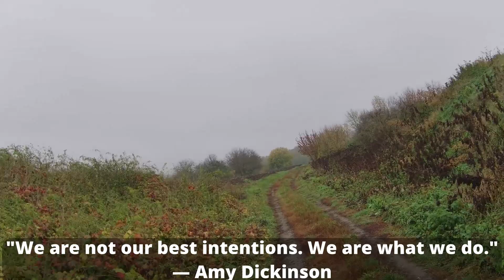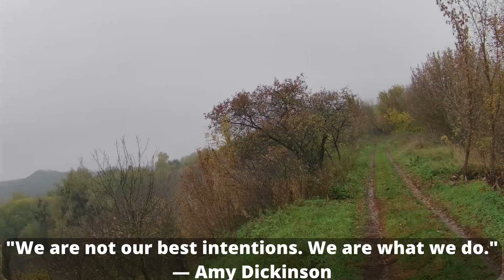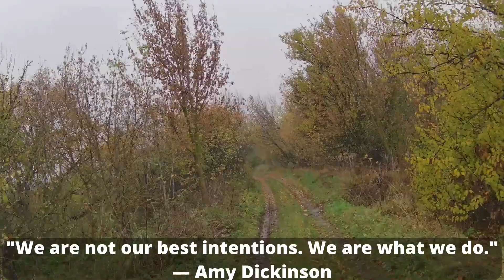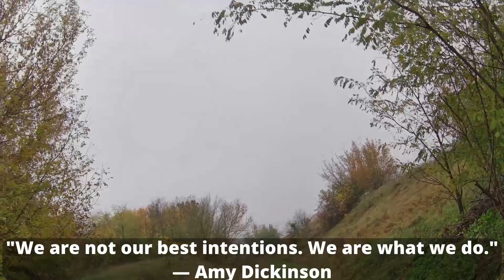How to force yourself to run“We don't have the best intentions. We are what we do."— Amy Dickinson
Challenge how to force yourself to run every day for 100 days in a row, today the words of a wonderful poet were the motivation.
Amy Dickinson -
“We don't have the best intentions. We are what we do."